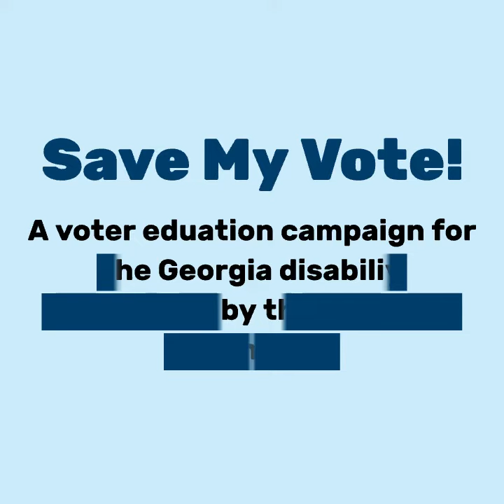Stancil, host of Tuesday's with Tootle, talks voter registration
Stancil Tootle is a Community Connector. He is the host of Tuesday’s with Tootle, a weekly online program informing and connecting the disability community in Georgia.

Stancil talks about how to check your voter registration online or in-person.